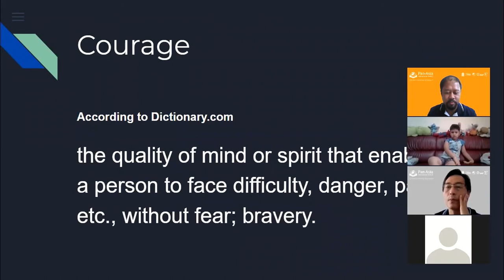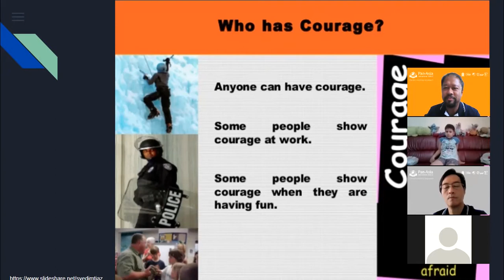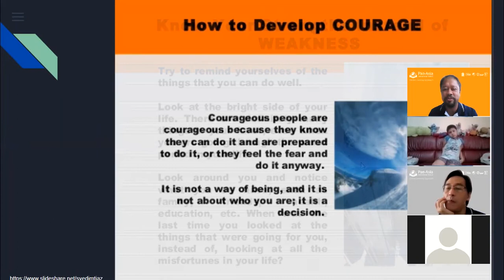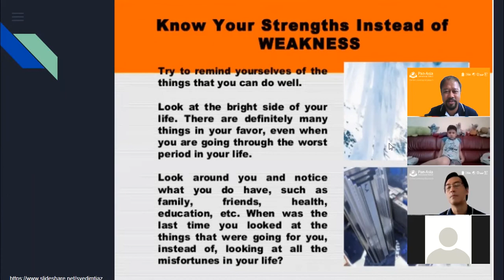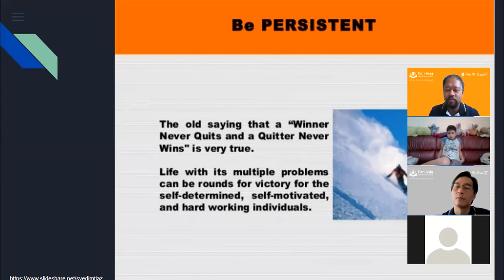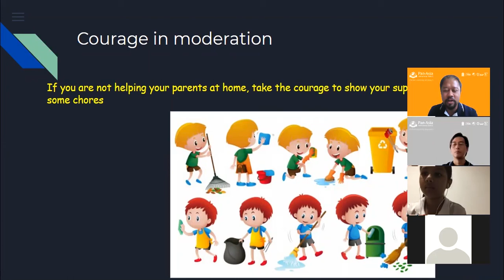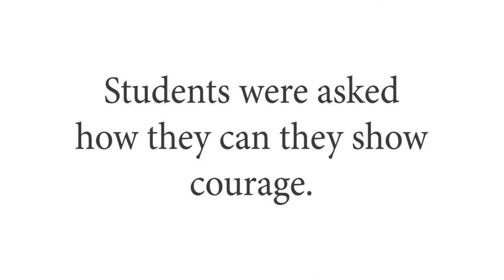How can you show courage?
Courage doesn't always roar. Sometimes courage is the little voice at the end of the day that says I'll try again tomorrow. -Mary Anne Radmacher

Here's a short talk from Teacher Mark about courage in connection with one of our core values which is moderation.